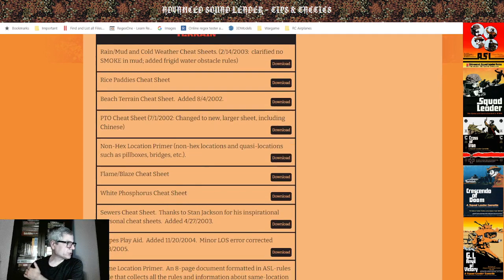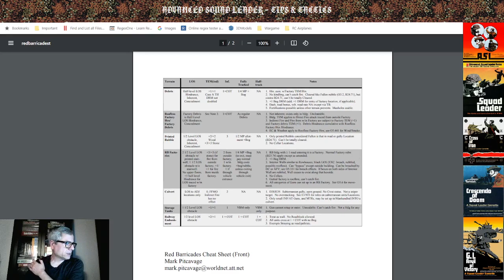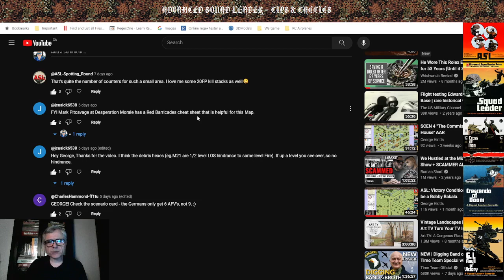ITR-15 "Tractor Factory 137" Karkiv, Ukraine 19 March 1943 - AAR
Another after action report about a scenario that was won/lost by one squad! and a few other news.